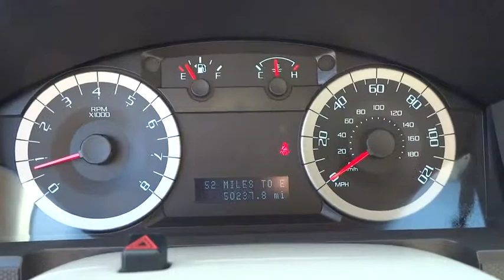2012 Ford Escape Woodstock Canton Marietta Kennesaw Jasper GA P5977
2012 Ford Escape

Calling all enthusiasts for this dominant and seductive 2012 Ford Escape XLT. It is stocked with these options: Floor console -inc: storage bin, removable interior bin, (4) cup holders, Personal Safety System, Rear 2-speed wiper w/washer, Ice blue illuminated gauge cluster, 2nd row 60/40 split bench seat -inc: tip-fold-flat latch, MyKey system -inc: top speed limiter, audio volume limiter, early low fuel warning, programmable sound chimes, Beltminder w/audio mute, Child safety rear door locks, Fog lamps, All-position 3-point seat belts, Illuminated entry. Savor silky smooth shifting from the Automatic transmission paired with this high performance Gas I4 2.5L/152 engine. Delivering an astounding amount of torque, this vehicle is waiting for a commanding driver! Find excuses for road trips in this lively and whimsical Escape. Come in for a quick visit at Cherokee Ford, 195 Woodstock Parkway, Woodstock, GA 30188 to claim your Ford Escape!